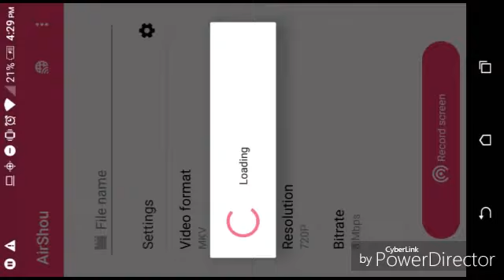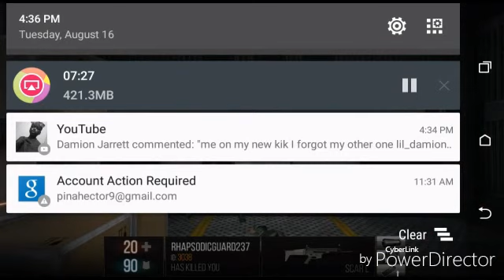Modern Strike "Jaguar Class"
Thumbnail Made By Raptor Sub To Him